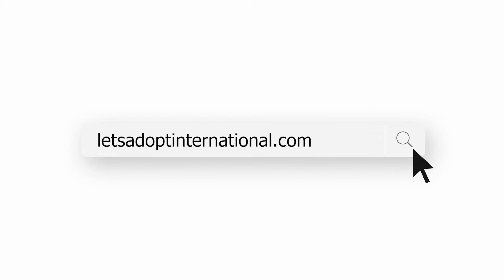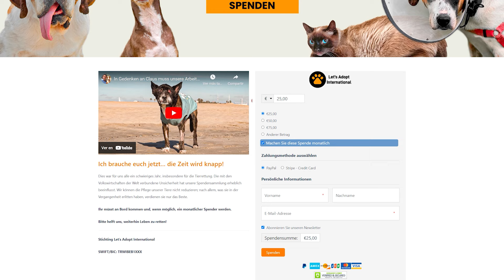Lucy hat Wasser im Gehirn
Gestern haben wir die berührende Geschichte von Lucy geteilt, einem kleinen blinden Welpen, der in einem Mülleimer gefunden wurde. Nach der Rettung stellte unser medizinisches Team fest, dass Lucy an Hydrozephalus leidet, auch bekannt als Wasser im Gehirn. Diese Erkrankung hat nicht nur ihre Blindheit verursacht, sondern stellt auch ernsthafte Risiken für ihre allgemeine Gesundheit dar.

Um Lucys Zustand besser zu verstehen und was er für ihre Zukunft bedeutet, laden wir Sie ein, das heutige Video anzuschauen. In diesem Video erkläre ich ausführlich die Symptome des Hydrozephalus, die verfügbaren Behandlungsoptionen und die kritischen Risiken, die mit dem Nichtstun verbunden sind. Dieses Video ist entscheidend für jeden, der die Herausforderungen verstehen möchte, denen Lucy gegenübersteht und wie sie helfen können.

Bitte spenden Sie; helfen Sie uns, Lucy zu retten